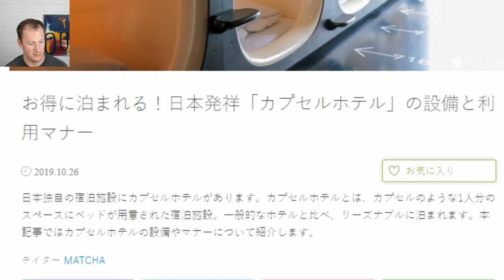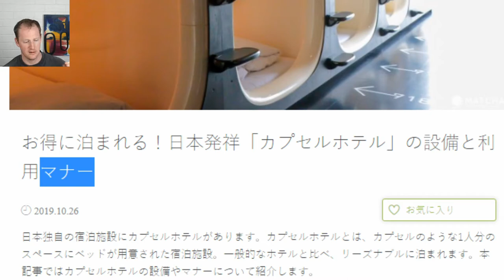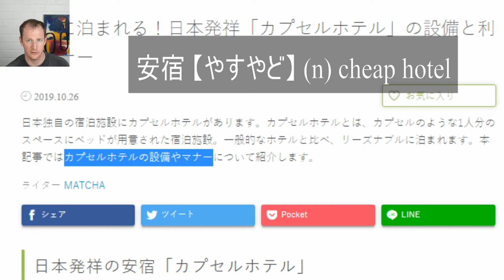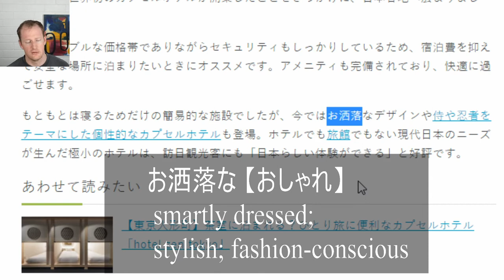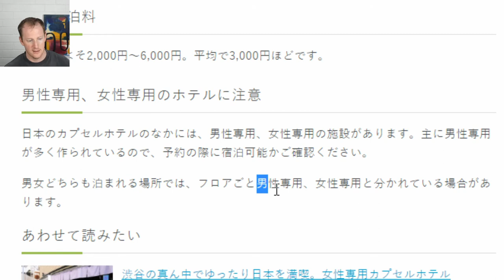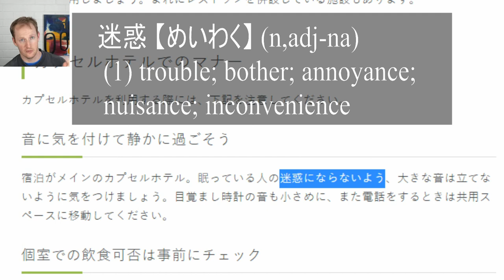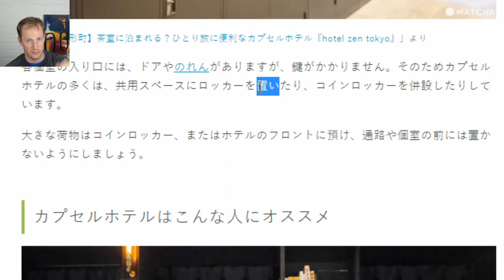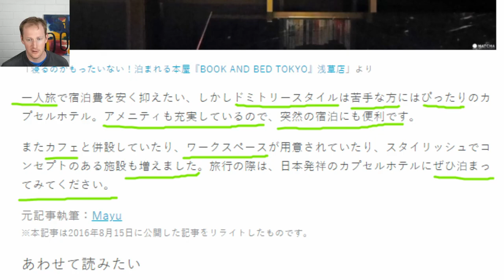What is a Capsule Hotel? カプセルホテルとは？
What is a Capsule Hotel? カプセルホテルとは？Article readthrough from matcha.jp. This will be an in depth read through, check the google doc link below for a word list and a link to the article.

I reference some lessons on Tae Kim's website, you can find them here:
Causative and passive form

Do you want to improve your Japanese? Do you want to get better marks in Japanese? I specialise in exam preparation and exam technique to help you get the best marks you can in the final exam for Japanese. I am from WA but I teach material which will get you top marks in all states. I also teach beginners so if you've always wanted to learn Japanese but don't know where to start, start with an email to me via